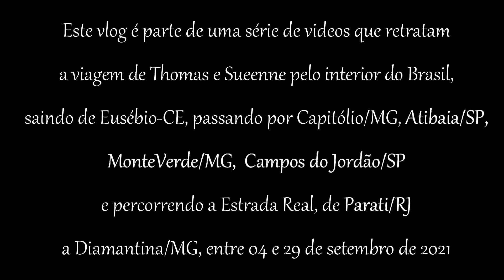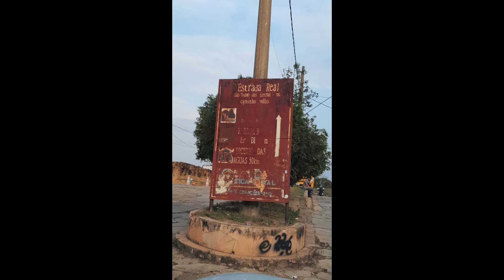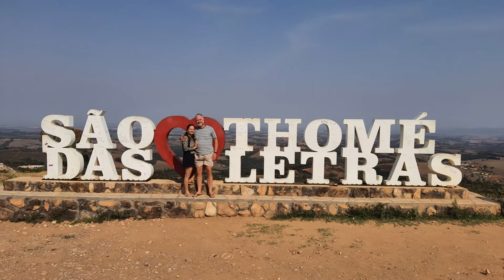Quase vimos duendes em São Thomé das Letras!!!!!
Este Vlog é parte de uma série de vídeos que retratam a viagem de Thomas E Sueenne pelo Brasil, especialmente pela Estrada Real em Minas Gerais. Neste vlog mostramos as belezas de São Thomé das Letras!